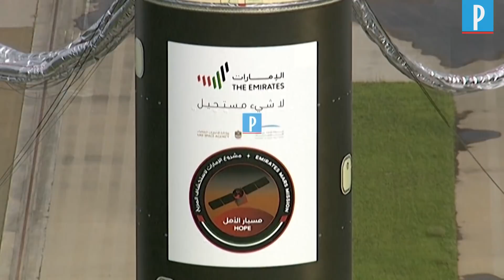Les Emirats arabes unis ont lancé leur première sonde direction Mars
Les Emirats arabes unis ont fêté lundi le lancement de leur première mission spatiale vers Mars avec le décollage de la sonde Al-Amal, « Espoir » en français, à partir du Japon. L’objectif de la mission : fournir une image complète des variations climatiques de la planète rouge. Cette sonde non habitée mettra sept mois pour parcourir les 493 millions de kilomètres jusqu'à Mars et restera en orbite toute une année martienne, soit 687 jours. Cette mission sera aussi un premier pas pour les Emirats arabes unis dont l’ambition est de construire une colonie humaine sur Mars d'ici 2117. La mission est aussi considérée comme un moyen d’inspirer la jeunesse et rappeler l'âge d’or des avancées scientifiques du Moyen-Orient au Moyen Âge.